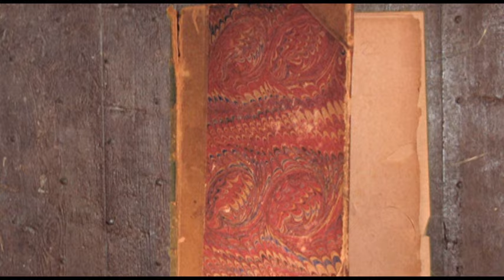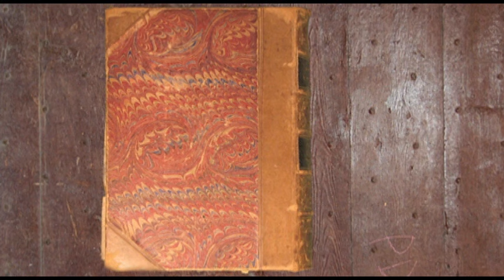Ida Maria - Oh My God (Remix) ft. Iggy Pop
Music video by Ida Maria performing Oh My God. (C) 2009 The Island Def Jam Music Group